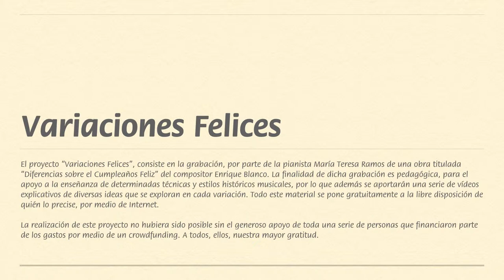Variaciones Felices (Variación III: Coral). Enrique Blanco. Piano María Teresa Ramos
El proyecto "Variaciones Felices", consiste en la grabación, por parte de la pianista María Teresa Ramos de una obra titulada "Diferencias sobre el Cumpleaños Feliz" del compositor Enrique Blanco. La finalidad de dicha grabación es pedagógica, para el apoyo a la enseñanza de determinadas técnicas y estilos históricos musicales, por lo que además se aportarán una serie de vídeos explicativos de diversas ideas que se exploran en cada variación. Todo este material se pone gratuitamente a la libre disposición de quién lo precise, por medio de Internet.

La realización de este proyecto no hubiera sido posible sin el generoso apoyo de toda una serie de personas que financiaron parte de los gastos por medio de un crowdfunding. A todos, ellos, nuestra mayor gratitud.